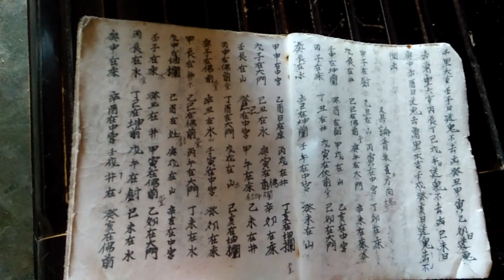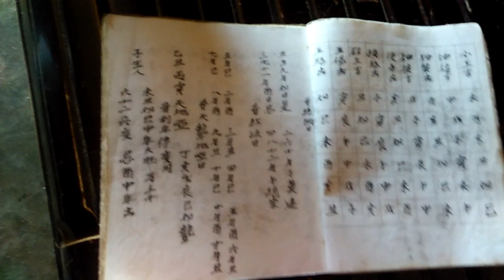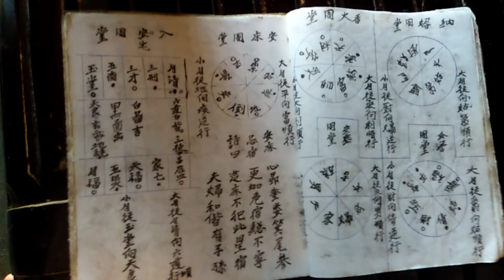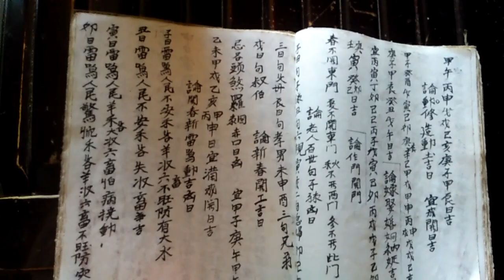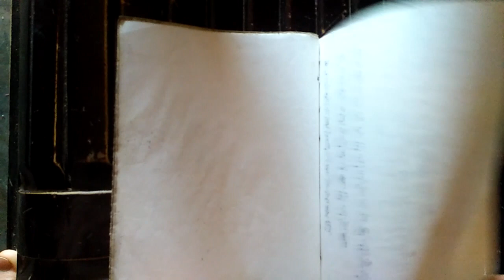Iu mien sâu